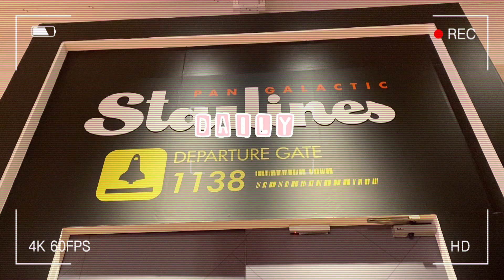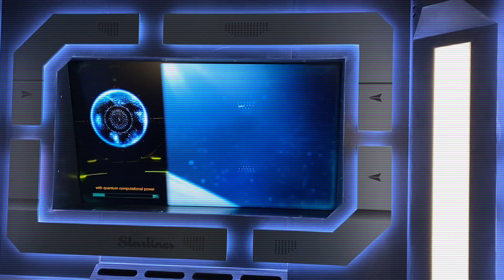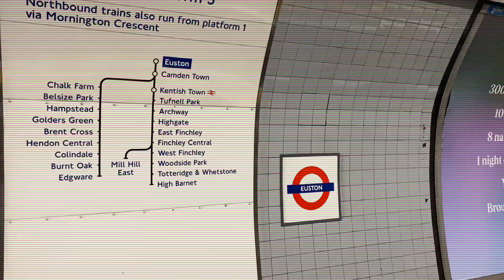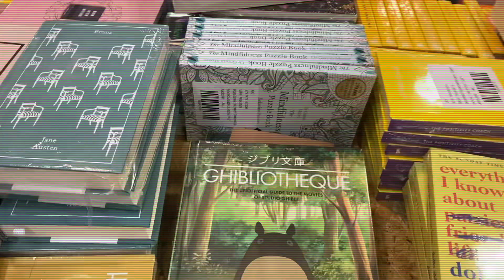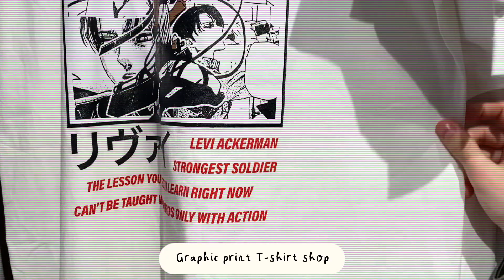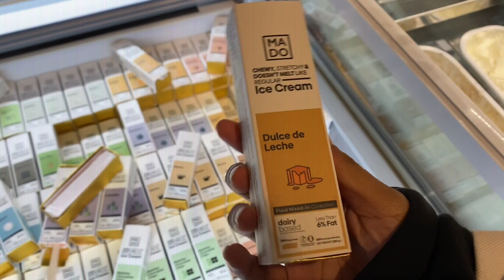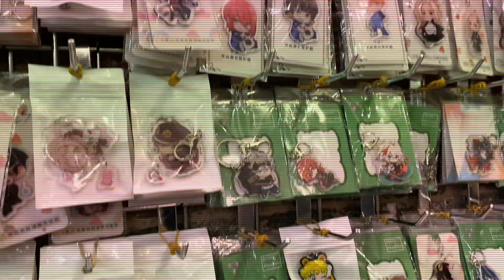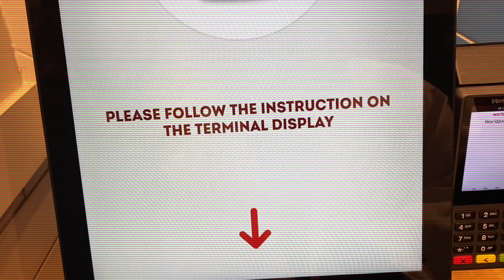Daily Vlog🧋: museums, food, decoden stalls and camden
Just another daily vlog although it’s a couple of days so its more like a weekly vlog.